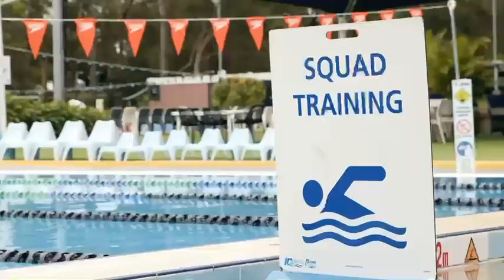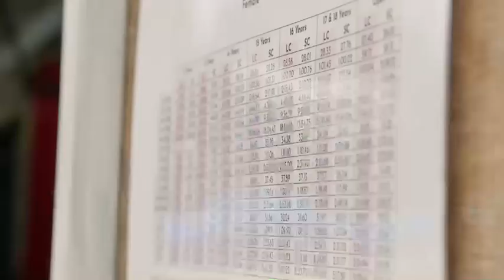MEET THE ATHLETE - MONIQUE MURPHY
Introducing our "Meet the Athletes" series leading into the Wattlenest Official Launch on the 18th of February 2023.

Monique Murphy PLY is an Australian representative swimmer who came home from the Rio Paralympics with a Silver Medal.

She is in our Athlete Partner Program and you will see her featured in the "For the Glory" TV Series coming soon to SENTV.

The WattleNest is looking for a businesses that wants to be part of positive change to help support athletes like Mon on their journey. You can reach out to our Founder, Rachel Condos-Fields GAICD to see how you can make a difference.

It's not just time to invest in our sports, but time to download the Sports Entertainment Network SENTV app so you can help us share stories that will connect sport, business and communities.